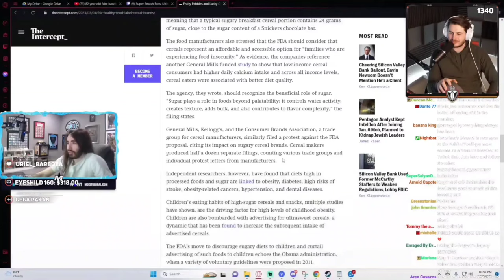YouTube accidentally auto plays this video on Terroriser's livestream.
terroriser was livestreaming, watching penguinz0 and suddenly this video popped up after the other one ended.

I edited this video